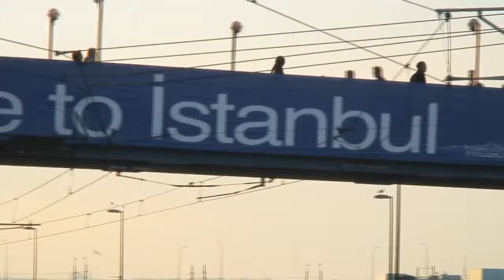Welcome to Istanbul